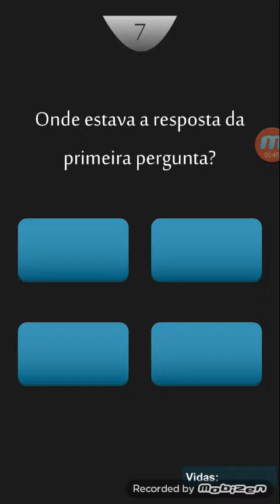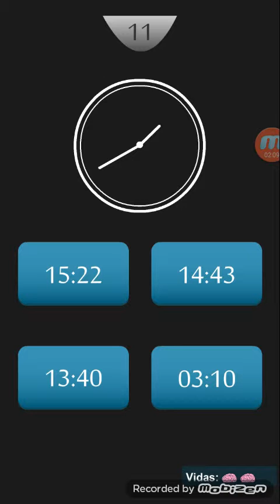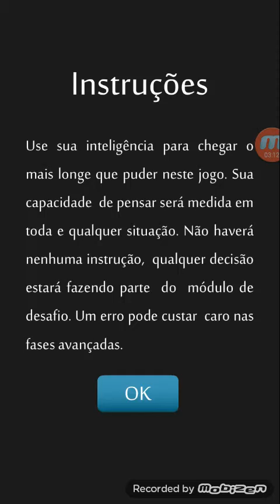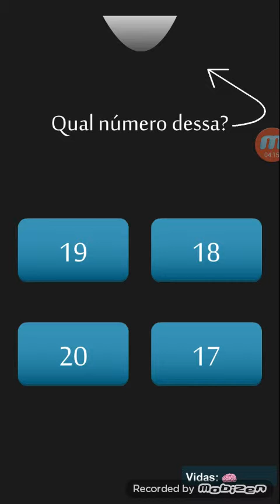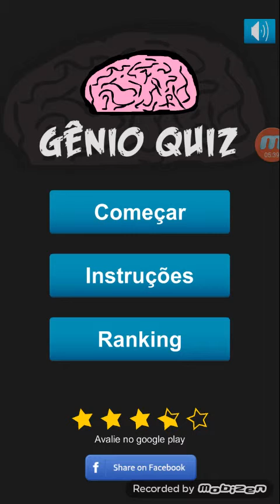Q BURRA DA ZERO PRA ELA!!!!! (Gênio quiz jogos aleatórios )